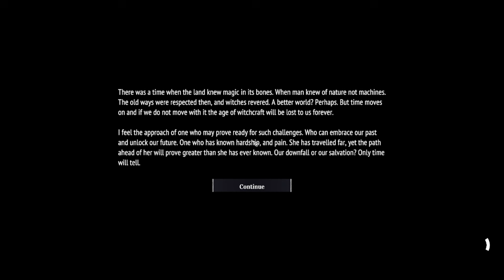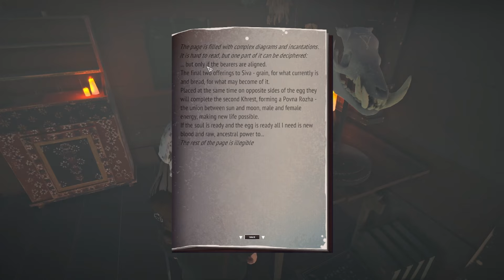Gorgeous Dark Fantasy Slavic Folklore Witchcraft RPG | Reka Review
A gorgeous and adorable new RPG that lets us call upon the powers of old and dark gods. I can't predict the exact direction this game will take, but I'm certainly excited to see where this fascinating story leads!

Dreaming Blue - Sextile
In Eternity We'll Meet - Aakash Gandhi